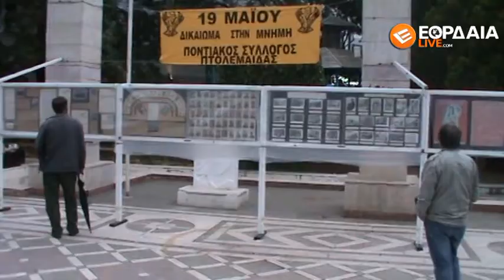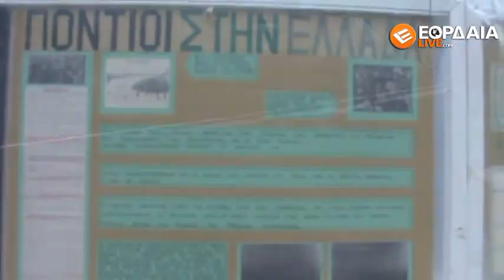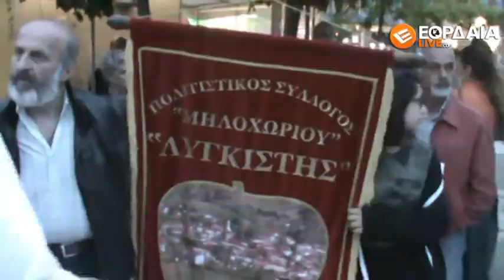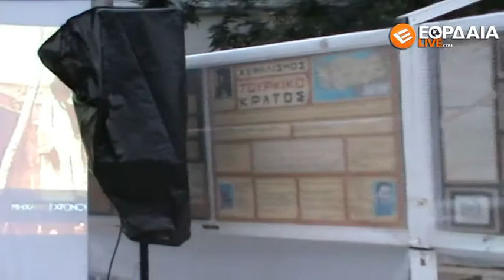eordaialive.com: Πτολεμαΐδα : Ανάψαν ένα κερί στη μνήμη των Ελλήνων του Πόντου !